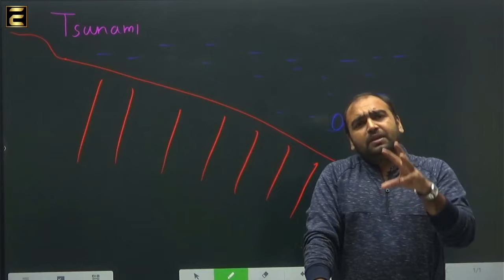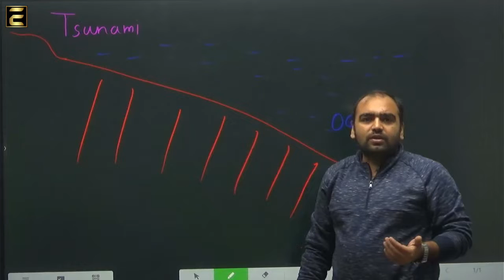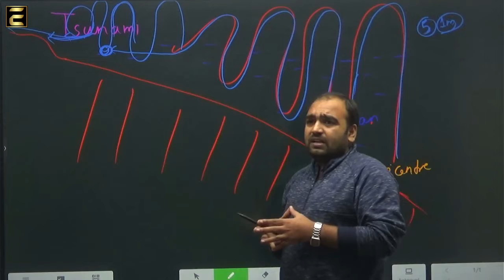TSUNAMI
TSUNAMI | EMPOWER IAS | UPSC | PCS | IPS | IRS | CSE |